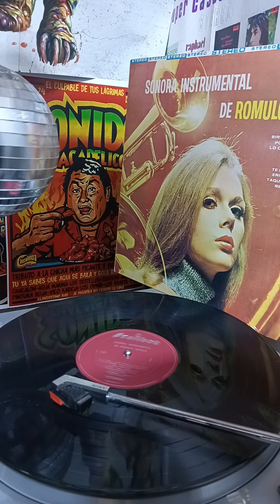SONORA INSTRUMENTAL DE ROMULO MORAN - TAQUITOS DE POLLO // RECUERDOS..CAMIL DISCOTIENDA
MIL GRACIAS POR SU PREFERENCIA SOMOS TIENDA CAMIL TÚ DISCOTIENDA DE ÉPOCA
. SÓLO BUENA MÚSICA...😱😱😱😱😎👍